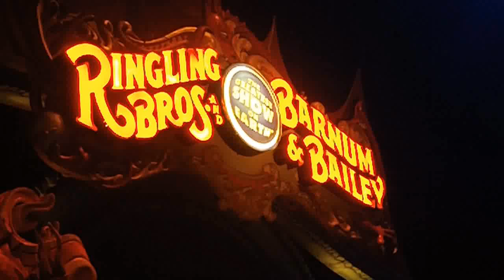Ken Carr visits the Ringling Bros Barnam and Bailey Circus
I got a behind the scenes tour of the Ringling Brothers circus when it visited Tucson in June 2012.